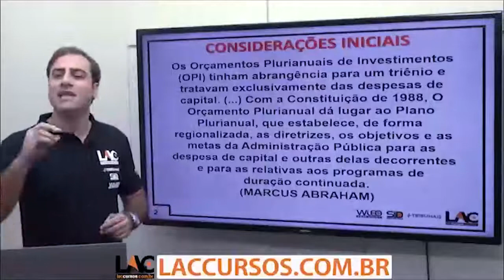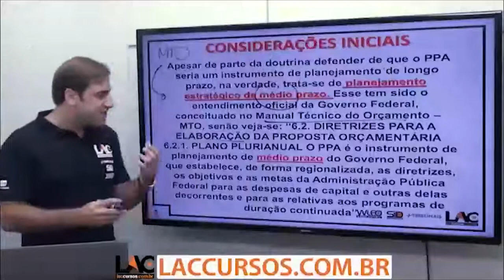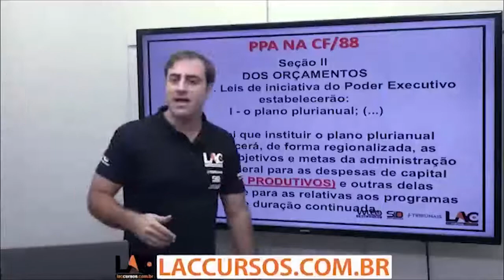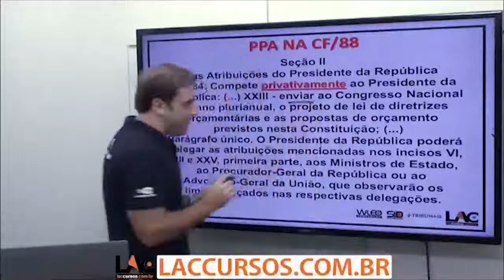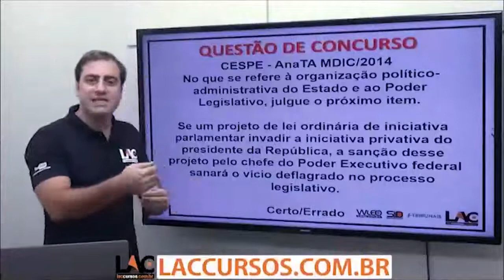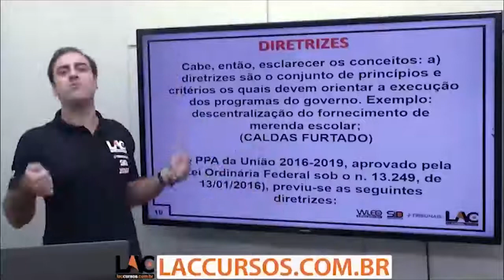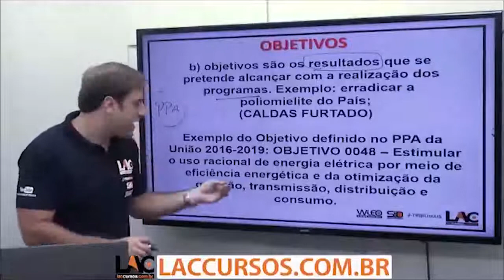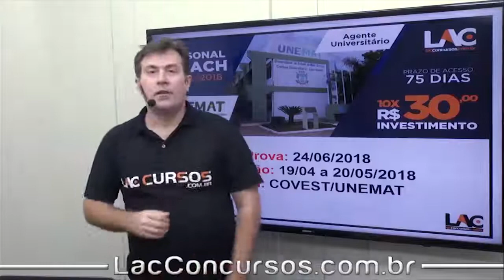Curso UNEMAT-MT 2018 – AFO - Plano Plurianual - PPA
Assista uma aula demonstrativa do nosso Curso para o Processo Seletivo da Universidade de Mato Grosso - UNEMAT, para o cargo de Agente Universitário (Nível Médio).
Confira nossas aulas de qualidade e nossa equipe super competente de professores que integram o quadro docente do curso. Para ter uma preparação completa que abrange todos os pontos do Edital, matricule-se no nosso curso online, através do link:
O Curso Online contém mais aulas, minissimulados, ranking e o Personal Coach - Sistema que organiza as aulas do curso em forma de cronograma diário/semanal para você ficar super competitivo.

Informações sobre o curso:
Processo Seletivo UNEMAT 2018 - Agente Universitário
Investimento: 10xR$30,00 - Divida sem juros no cartão de crédito
Prazo de Acesso: 75 dias para assistir as aulas quantas vezes quiser, e na hora que desejar!
Carga Horária: 149:28:14 (Podem haver alterações devido a acréscimos, atualizações ou remoções de aulas)
Quantidade de aulas: 202 (Podem haver alterações devido a acréscimos, atualizações ou remoções de aulas)

O Processo Seletivo cobra em seu edital as seguintes disciplinas:
Língua Portuguesa
Noções de Informática
Conhecimentos Específicos